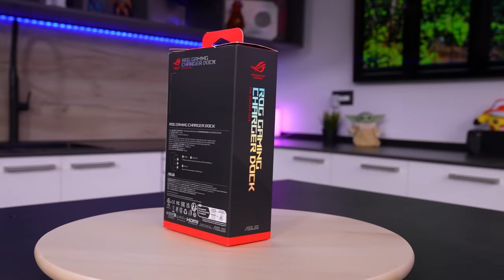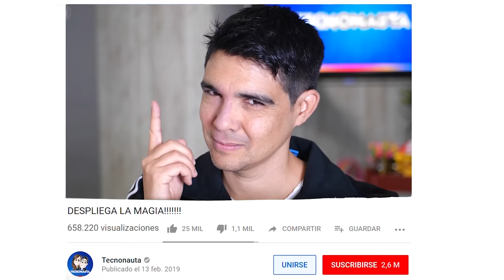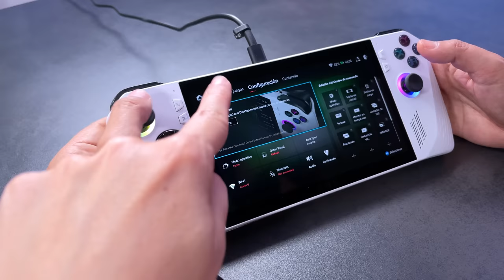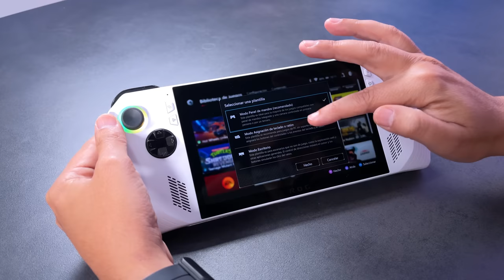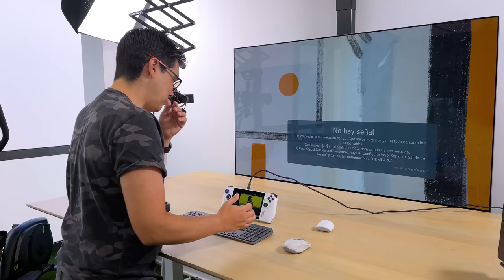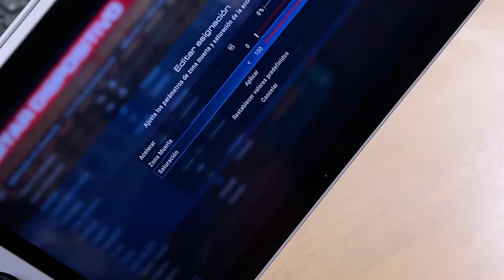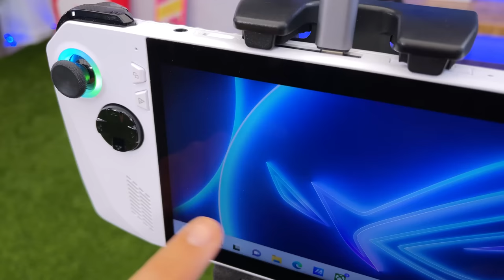ADIÓS PC y CONSOLAS!!!!!!! ¿Llegó la revolución?